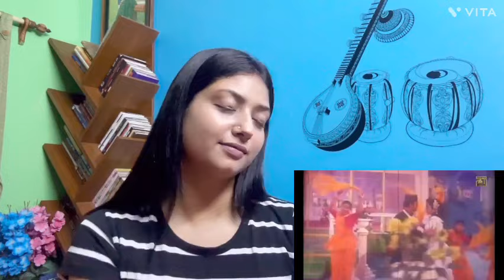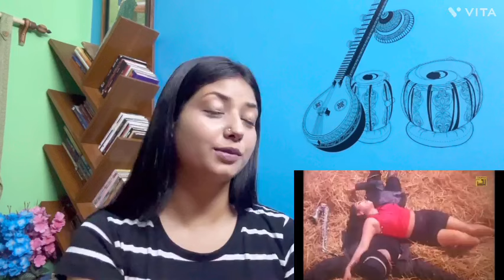ONEK SHADHONAR PORE SONG REACTION || SHABNUR & RIAZ|| THE HONEYBEE SHOW|| KANAK CHAPA & MILU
Hey Guys,here is my HONEST Reaction on ONEK SHADHONAR PORE SONG ||  SHABNUR &RIAZ,|| POPULAR BANGLA SONG|| BHALOBASHI TOMAKE ||

Follow me -

The honeybee show  is a web channel intended to promote Indian and Bangladeshi cinema,TV shows ,trailers ,songs and youtubers and all other kinds of videos and content. It is intended primarily for the purpose of encouraging informed discussions,criticism and review of cinema and other forms of entertainment and towards such purpose the programs use short extracts of cinematograph films,sound recording and photographic works
The use of works are in compliance with the fair dealing Exception provided under sec.52 of the copyright act,and I asset my use of the works  under the exception provided for criticism and review.